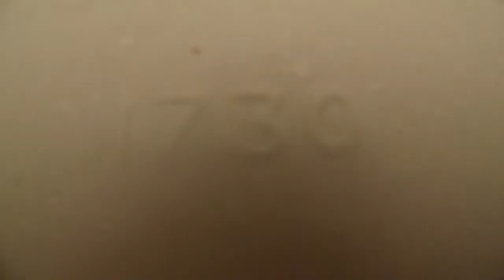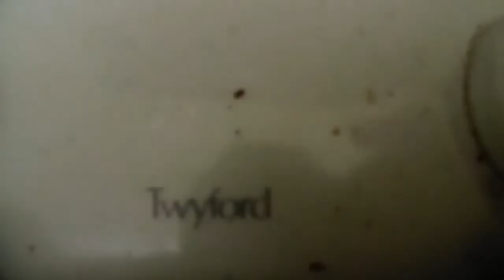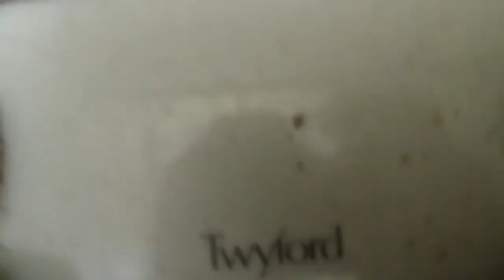[78] Beach Restroom in Porthcawl, Wales.